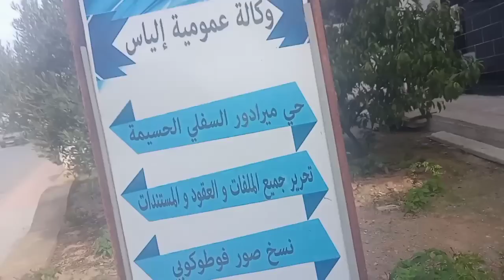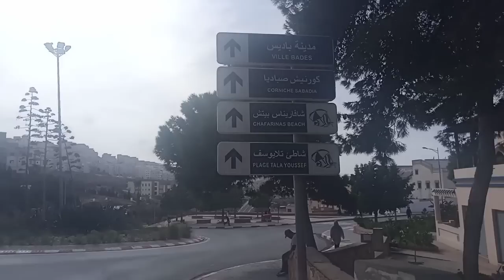فتيحة الشيخ هزة ارضية قوية في الريف الحسيمة المغرب